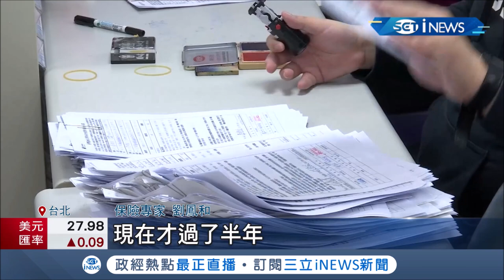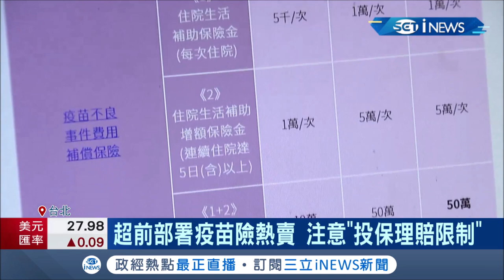"防疫神單"恐成賠錢保單?! 台產防疫保單理賠金額破"10.5億" "疫苗險"熱賣需注意"投保理賠限制"│記者 李依庭 王承偉│【台灣要聞。先知道】20210716│三立iNEWS